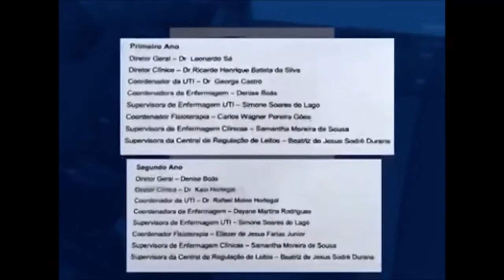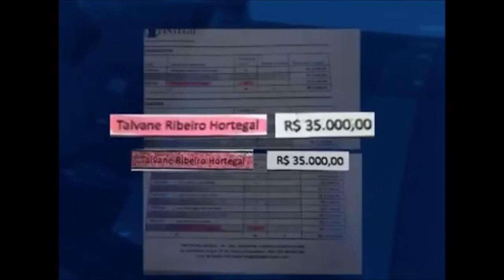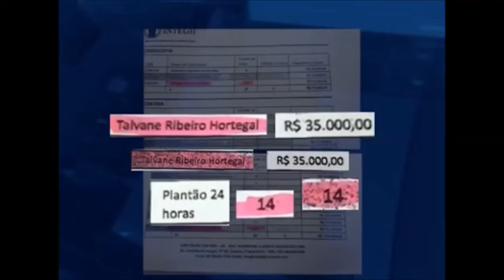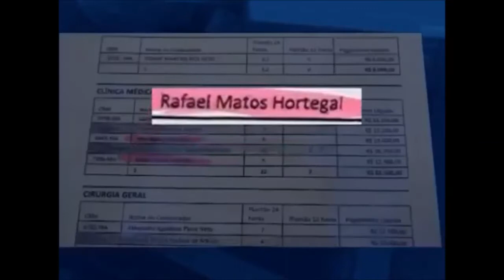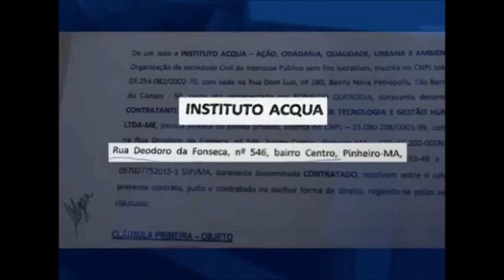TIGRE PRODUÇÕES JORNALÍSTICAS APRESENTA! SJNEWS